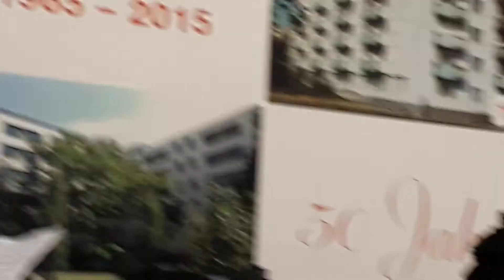W.A.Mozart Duett DON GIOVANNI "La ci darem la mano"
Die Oper aus Florenz zu Besuch in Wien
St.Mark's Opera - Franz Moser

Interpreten:
Franz Moser - Klavier und Moderation
Roberta Ceccotti – Sopran
Franco Rossi - Bariton

Aufführung anlässlich eines Weihnachtsspecials im Seniorenheim Föhrenhof Wien am 14.Dezember 2018

W.A.Mozart Duett FIGARO’s HOCHZEIT “Cinque, dieci, venti”

G. Puccini Musetta LA BOHEME „Quando me n’ vo’“ (Roberta)

G. Rossini Figaro DER BARBIER VON SEVILLA
„Largo al factotum“ (Franco)

G. Rossini Rosina DER BARBIER VON SEVILLA „Una voce poco fa“

F. Schubert Impromptu Op 90 N° 4 (Piano)

G. Puccini Lauretta GIANNI SCHICCHI „O mio babbino caro (Roberta)

G. Rossini  Duett  DER BARBIER VON SEVILLA “Dunque io son”

G. Verdi Duett LA TRAVIATA „Libiam, libiam nei lieti calici“

Intermission

W.A.Mozart Königin der Nacht DIE ZAUBERFLÖTE “Der Hölle Rache” (Roberta)

A. Lara Granada (Franco)

E. de Curtis Non ti scordar di me

C. Debussy Clair de lune  (Piano)

S. Gastaldon Musica proibita

E. de Curtis Torna a Surriento

D. Modugno Dipinto di blu

 Roberta Ceccotti – Sopran studierte mit dem berühmten Sopran Maria Billeri und an der Akademie des Opernhauses in Florenz sowie an der Puccini Festival Akademie. Tritt in ganz Italien sowie im Ausland auf in den Titelpartien von Werken wie  La Traviata /Violetta, Rigoletto/ Gilda, Falstaff/Alice Ford, La Bohème/ Musetta, Gianni Schicchi/ Lauretta, Lucia di Lammermoor/ Lucia, Hochzeit des Figaro/ Susanna, l’Elisir d’Amore/ Adina etc). Auftritte am Festival Puccini von Torre del Lago, Teatro Verdi von Pisa, Teatro dell’Opera von Florenz, Teatro della Pergola  und Teatro Goldoni in Florenz, Teatro Mancinelli in Orvieto, Teatro delle Erbe in Mailand, Teatro Borgatti in Cento, Teatro Municipale in Casale Monferrato, Teatro Casinò in San Remo, Hagen Theatre, Teatro Avenida in Buenos Aires, Teatro Politeama in Cascina und Teatro Politeama in Prato.

Franco Rossi - Bariton wurde in Florenz geboren, wo er sein Studium bei Rinaldo Rola begann, weitere Studien bei Silvia Bossa, Francesco Facini und Enza Spatola. Debüt im Jahre 1994 im Musical "Il Giardino delle Muse" im Teatro Verdi und im Teatro Puccini in Florenz. Meisterkurse mit dem Projekt "junge Sänger Enrico Caruso" unter der Regie von Rolando Panerai, anschließend Debut in "Elisir d ' Amore" von Donizetti (Belcore), "der Barbier von Sevilla" von Rossini (Figaro), "La Traviata" von Verdi (Giorgio Germont) und "Madame Butterfly "von Puccini (Sharpless). Sang vor kurzem Rigoletto in "Rigoletto“ von G. Verdi, aufgeführt in ganz Italien und im Ausland, erscheint auch in Produktionen im Fernsehen.

Franz Moser - Klavier wurde 1956 in Holland als Sohn österreichischer Eltern geboren, Enkel eines berühmten Komponisten, Dirigenten und Trompeters der 1950er Jahre und älterer Bruder des international renommierten Pianisten Paul Moser. Nach Jahren des Klavierstudiums als junger Mann absolvierte er 1980 sein Jurastudium und begann 1985 mit der Organisation von Konzerten in Wien.  Konzerte in Holland, Deutschland, Dänemark, Irland, der Schweiz und den USA (Boston, New York, Los Angeles, Seattle, Portland, San Francisco, Morro Bay, Bellingham). Gründete im Jahre 2002 in Florenz eine Opern-Kompanie, die seit 2011 bis heute die beliebteste Attraktion und Veranstaltung für die Besucher der Stadt ist. Darüberhinaus gehen Teile des Erlöses und Spenden an Hilfswerke in Indien und Afrika, bisher wurden dabei weit über 100.000.- Euro  an Kinderheime überwiesen.